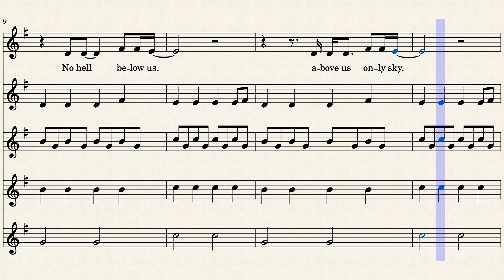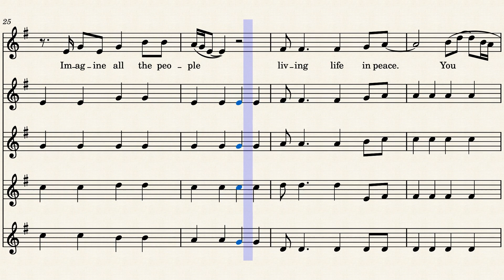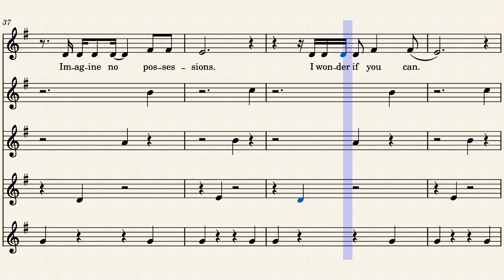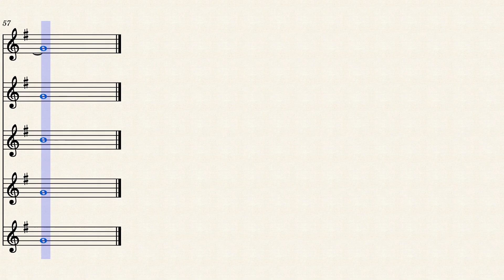Imagine - Xylophone Score